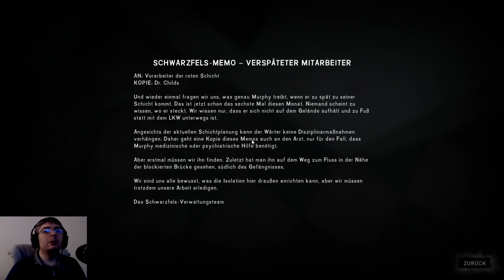Let´s Play | The Long Dark | #135 | Angekommen in der Krankenstation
The Long Dark  |  Erscheinungsjahr: 2017

Folge auf Instagram: worldgameplay
Skype: worldgameplay-fullhd